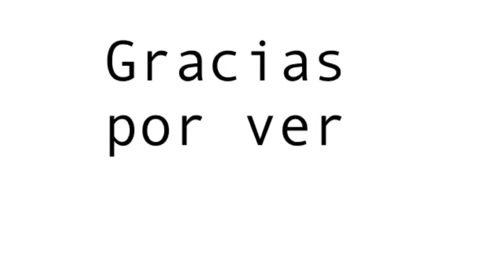Infusión de cáscaras de tuna para el cabello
Hola a todos!! estoy muy contenta por que los ingredientes que usé este mes en mi cabello, me ayudaron muchísimo, es el mes de las Cactáceas y las usé demasiado, te voy a compartir todos los videos de las diferentes recetas que hice con las cactáceas,
También te comparto los peinados mexicanos de este año